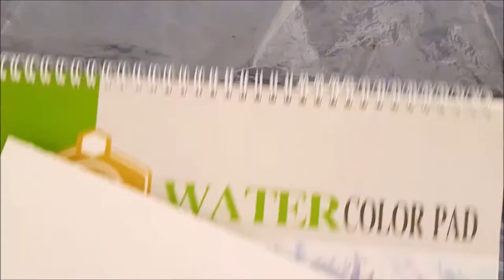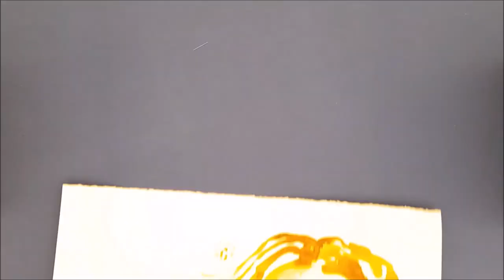Painting With Coffee (first time) - My Art, Time Lapse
In this video I paint with coffee for the first time,
it is similar to water colour, as ita a water-based medium

Tips:
Do a test sheet to see what the coffee can do,
like water colour it is better with lots of layers
its a very smooth texture
water colour paper takes the medium better than cartridge paper

This was actually really enjoyable, and I would like to try this again!